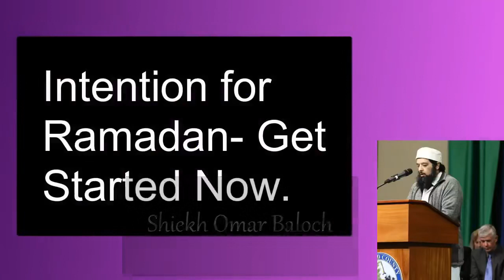Shiekh Omar Baloch - Ramadan - Intention for Ramadan- Get Started Now 2021